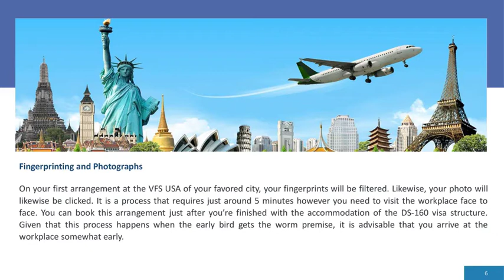How to Apply for the US Visa Online